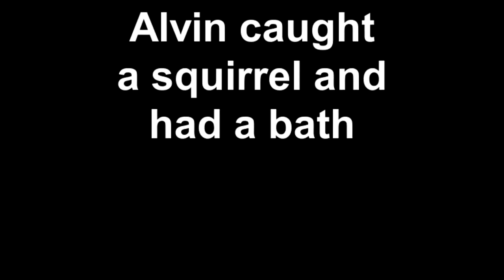Alvin caught a squirrel and had a bath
Sadly unavoidable, Westie pup caught a squirrel in the muddy back yard.